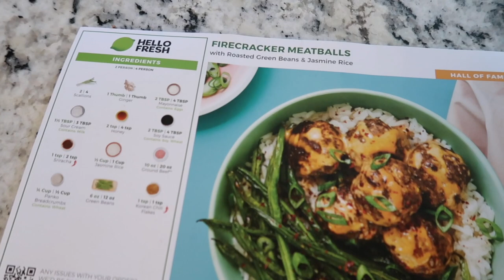Preparing Food for My Family While Fasting | Daily Vlog